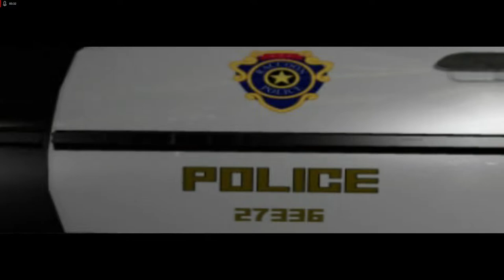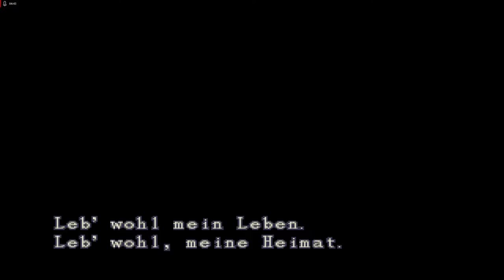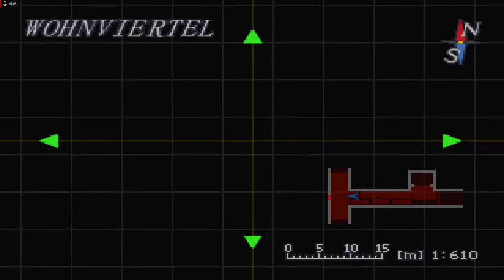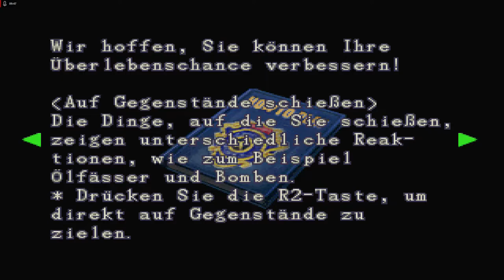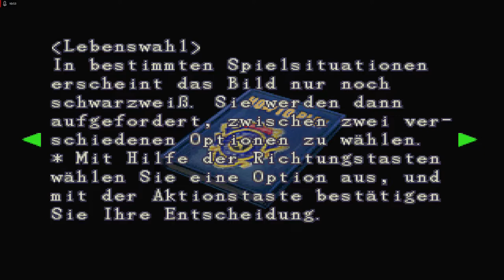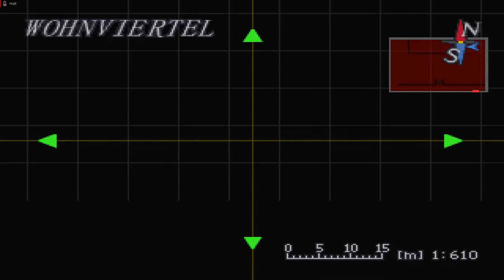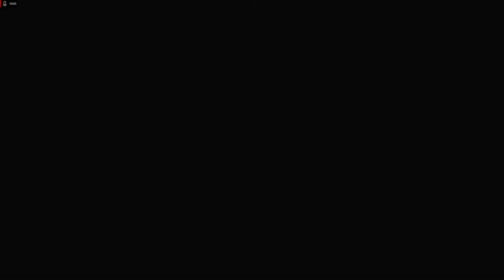Lets Play Resident Evil 3 - Deutsch - Part 1 - Das Grauen in Raccoon City 🧟‍♂️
Herzlich Willkommen bei Resident Evil 3. Wir schlüpfen wieder in die Haut von Jill Valentine und müssen uns durch das Grauen von Raccoon City kämpfen.